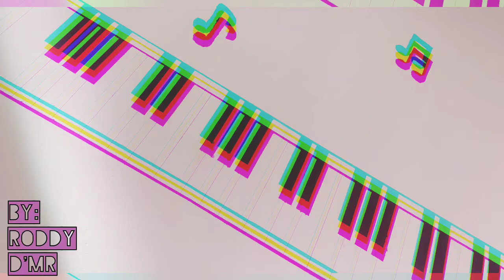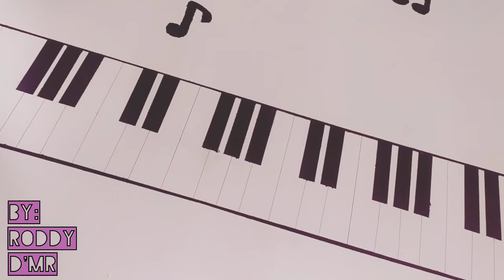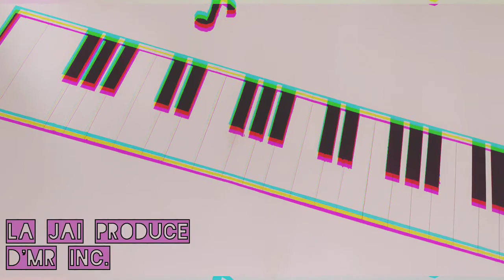RODDY REDD 🔺 ¿Cómo amar sin poseer? 🖤(ENSAYOS)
Voz y letra: RODDY MC
Instrumental:SakroBeat's

D'MR INC.💲
La JaiProduce🎹